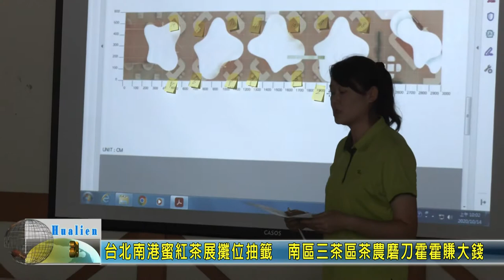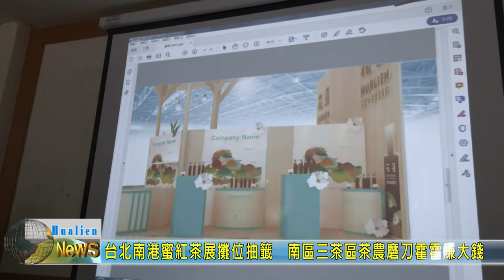20201014 07 台北南港蜜紅茶展攤位抽籤